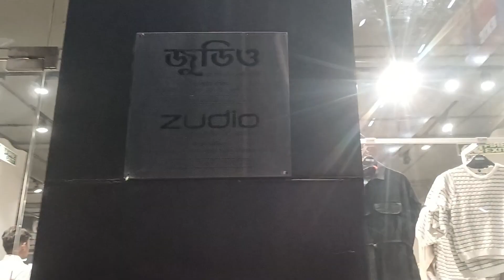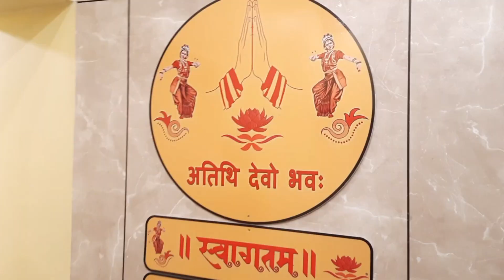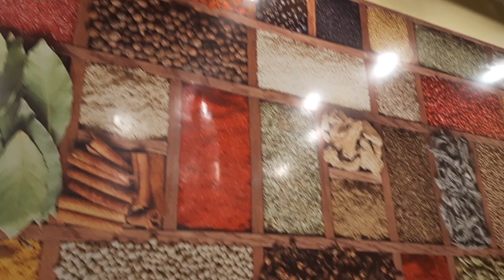শুরু হয়ে গেল Rik Rimbir পুজোর Shopping | জমজমাট ডিনার Oye Balle Balle Dhaba তে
I am a Lifestyle Vlogger, thanks for visiting my channel.

MY 14 YEARS OLD BOY MORNING TO NIGHT ROUTINE IN LOCKDOWN | DAILY ROUTINE OF A TEENAGER IN LOCKDOWN
My 10 Year Old Daughter Morning To Night Daily Routine In Pandemic | Daily Routine During Lockdown
My 10 Year Old Daughter Morning To Night Daily Routine In Summer | Summer Daily Routine in Lockdown
ঋক আজ KITCHEN এ | রিম্বির CRAFT HACKS - BOW CLIPS FOR HAIR STYLE | RAINY DAY SPECIAL DINNER
রিম্বির SUMMER CAMP TENT HOUSE | ঋক রিম্বিকে কি বানিয়ে দিল | BENGALI VLOG | INDIAN LIFESTYLE